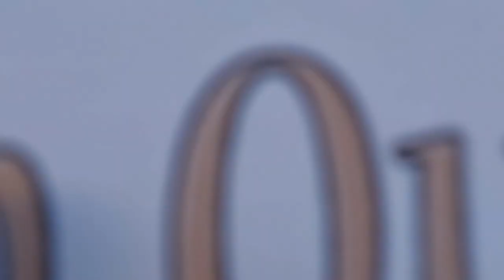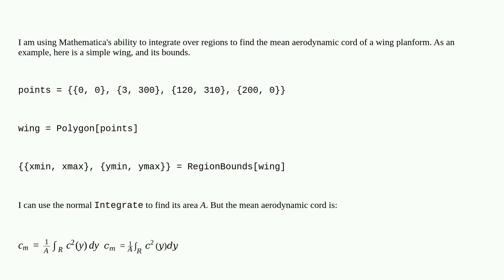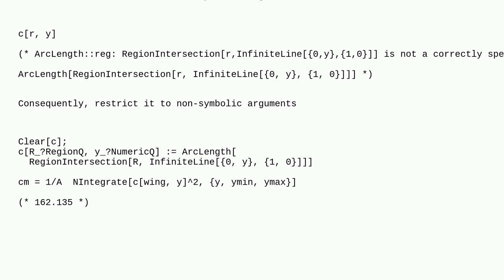Mathematica: NIntegrate over a 2D Region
NIntegrate over a 2D Region

A special thanks goes out to the community

  numerical-integration